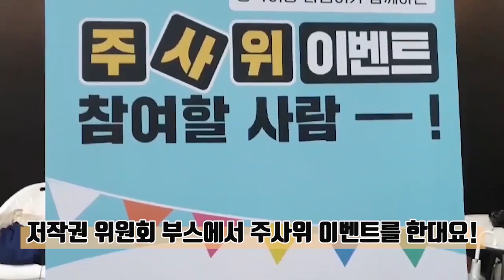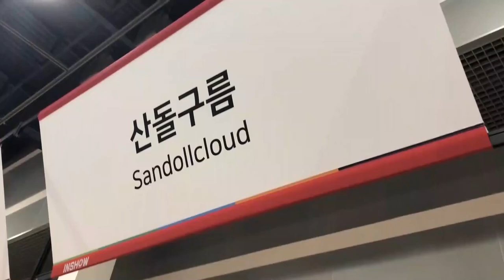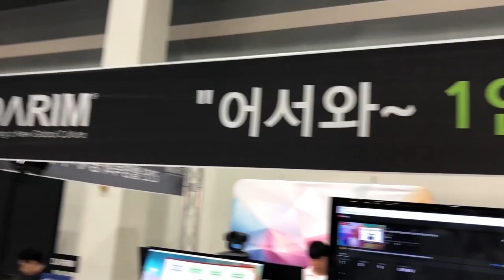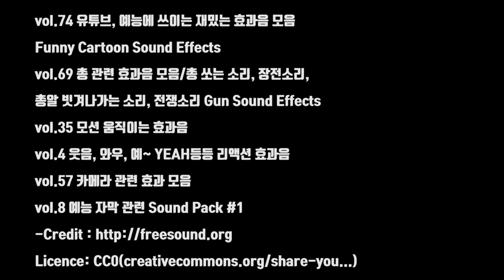[고민중생각중] 2019 서울 1인 방송 미디어쇼에 다녀오다!/대학생저작권서포터즈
대학생저작권서포터즈 고민중생각중팀이 2019 서울1인 미디어 방송 미디어쇼에 다녀왔습니다.

2019 대학생저작권서포터즈 8월 첫 번째, 고민중생각중(7팀)